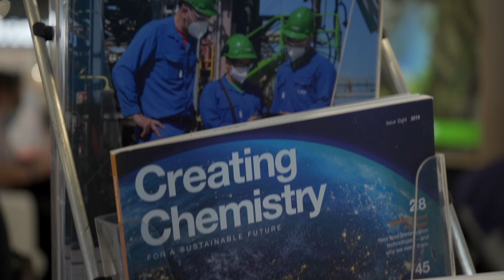Segunda jornada de BASF en Expoquimia 2021